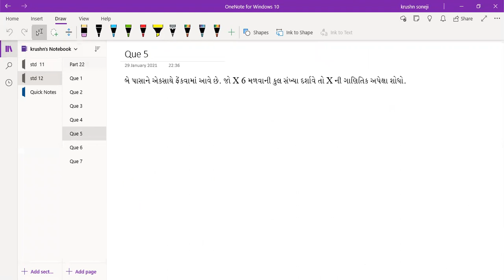Std-12 G.M Sub-| Maths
Ch-13 સંભાવના .  Part-22